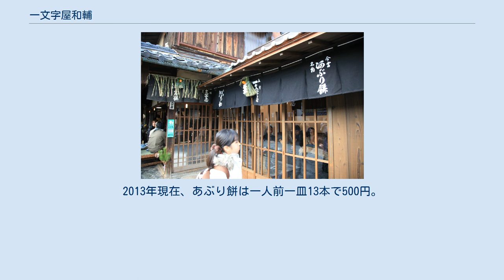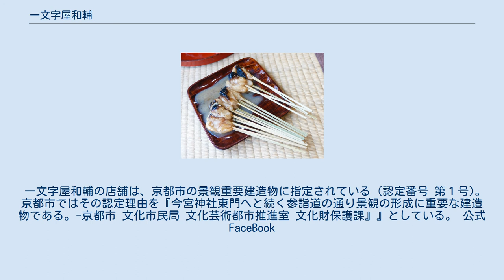一文字屋和輔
老舗企業_(平安時代創業)
一文字屋和輔の店舗 店の様子 あぶり餅 一文字屋和輔（いちもんじやわすけ）は、京都府京都市北区にある和菓子店。
今宮神社の旧参道にあり、あぶり餅だけを提供している。
創業は平安時代中期の長保2年（西暦1000年）。
2020年現在、飲食店としては日本最古の老舗であり、いわゆる「1000年企業」の一つである。
 店名の看板表記は「一文字屋和助」あるいは「あぶり餅 一和」とも表記され、通称は「一和」。
前述の通り「一文字屋和助」とも「一文字屋和輔」とも書き、正式表記は不明である。
 一文字屋和輔の歴史は今宮神社の歴史に重なる。
今宮神社は994年（正暦5年）に悪疫退散の祈願をしたのが始まりで、祈願には竹が使われ餅が供えられた。
1000年（長保2年）、初代がそれらを参拝者にふるまったのがのが始まりと言われている、あるいは初代が香隆寺の名物「おかちん（勝餅：あぶり餅）」を今宮神社に奉納したのが始まりともいわれている。
今宮神社は悪疫除けの神社で一文字屋和輔のあぶり餅も疫病除けの餅といわれる。
建物は複数の建屋が密接していて古いほうは元禄年間、新しい方も大正時代のものとされている。
店内には直径3メートルもの大きな井戸があり、この井戸は平安時代からのものである。
ただし、衛生上の問題で、現在は店内の別の井戸でくみ上げた水を使っている。
同店が提供しているあぶり餅は、一口大の餅を竹串に刺してきな粉をまぶして店頭で焼く。
焼き色がついたら皿に載せ、ほんのり甘い白味噌のタレを垂らす。
一文字屋和輔では、あぶり餅を作るのは店の女性の仕事だとされる。
 店は今宮神社の旧参道にあり、ほぼ同じようなあぶり餅を出す店が向かい合わせに立っている。
北側が一文字屋和輔で元祖を名乗り、南側はこちらも創業以来400年の歴史を持つ「かざりや」で「かざりや」は本家を名乗っている。
両店のあぶり餅はほぼ同じように見えるが微妙に味が違うという。
2013年現在、あぶり餅は一人前一皿13本で500円。
定休日は水曜で10時から17時までの営業。
 一文字屋和輔の店舗は、京都市の景観重要建造物に指定されている（認定番号 第１号)。京都市ではその認定理由を『今宮神社東門へと続く参詣道の通り景観の形成に重要な建造物である。-京都市 文化市民局 文化芸術都市推進室 文化財保護課』』としている。 公式FaceBook